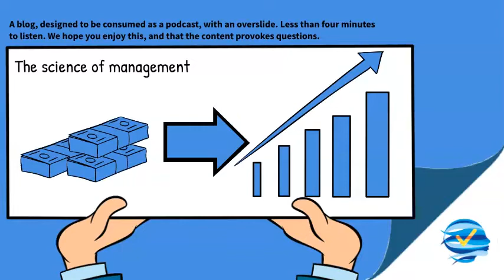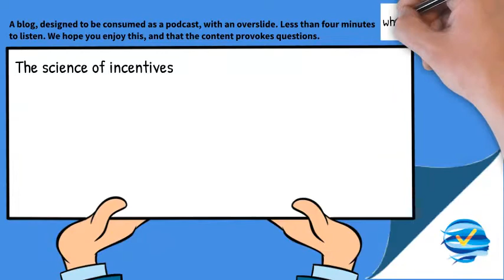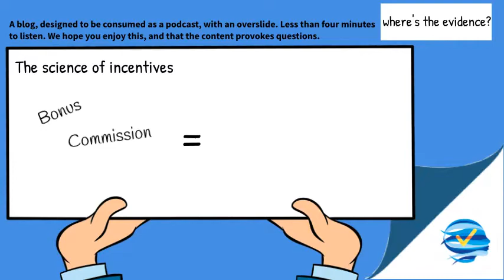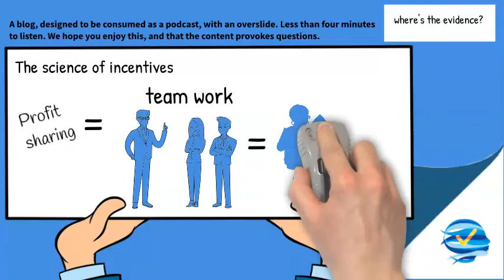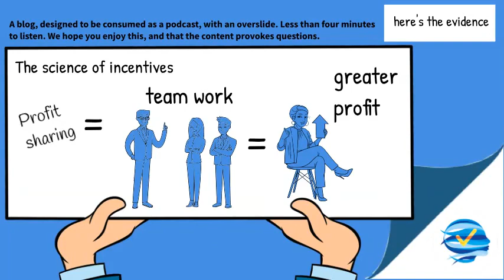The Science of Incentives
Considering the science behind incentives. Should a manager offer increased commission to expect increased performance. Does the science support such ideas - or is money not a motivator. And just what should a manager do? What does the science say?

A series of blogs for 2021, designed to be consumed as podcasts, but using a single overview slide. Each is on a single management topic or everyday event. Each takes about three minutes to consume.